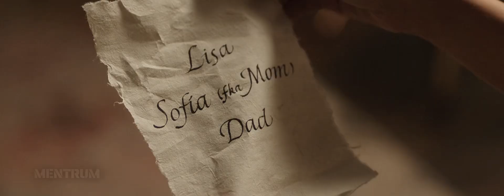Kaptál még egy esélyt (Afterlife of the Party) | film | szinkronos előzetes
Cassie imád bulizni... amíg meg nem hal egy furcsa balesetben. Most kénytelen jóvá tenni földi ballépéseit, hogy kiérdemelje angyalszárnyait.

Hírekért és információkért látogasd meg weboldalunkat!